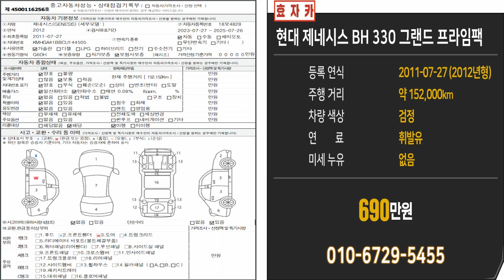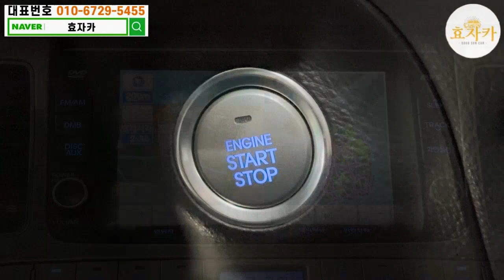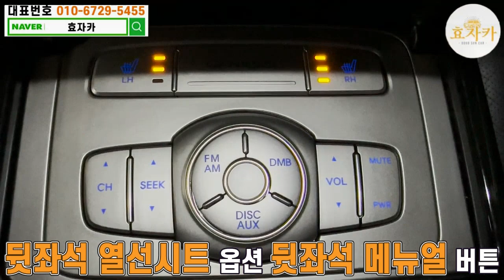남자,아빠라면 꼭한번쯤은 타보고싶은 "제네시스 후기형" 8단밋션까지!! 전국최저가!! 690만원!!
안녕하세요 좋은 중고차추천 로 효도하는 효자카 유봉상팀장 입니다.
앞으로도 좋은 중고차추천 가성비좋은중고차 중고차추천 판매를 약속드리고 항상 좋은차로 효도하겠습니다.

제네시스 BH 330 그랜드 프라임팩
최고등록일 : 2011년 07월27일